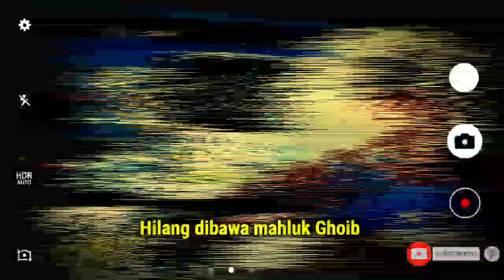Penjual Bakso Hilang Misterius Dibawa Mahluk Ghoib, Ditemukan Lemas Di bawah Pohon - BAGIAN 2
NETWORK PEDIA - Detik-detik Ditemukannya Penjual Bakso Yang Hilang Misterius Dibawa Mahluk Ghoib Di Bawah Pohon. Beredar kabar di masyarakat bahwa Anto, Pedagang Bakso diculik makhluk ghoib saat berjualan bakso dimalam hari. Kabar tersebut semakin kuat karna saat polisi menyelidiki kasus tersebut belum menemukan anto, tapi pihak polisi menepis jika anto di culik mahluk ghoib.

"Nggak benar itu dia (Anto) diculik atau dibawa makhluk halus, karena dari CCTV terlihat dia berjalan sendiri meninggalkan gerobak dagangannya tanpa ada orang lain," terangnya. Dari keterangan saksi-saksi di lokasi, Anto setiap hari diketahui kerap mangkal atau berjualan di lokasi kejadian dan memiliki pelanggan tetap.

Temukan Video Menarik Lainnya di Playlist Channel ini.